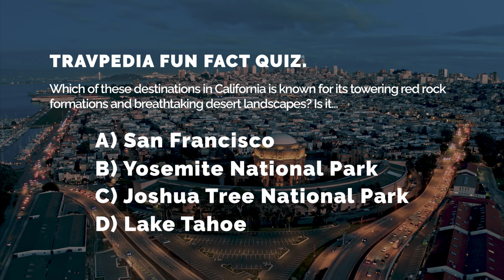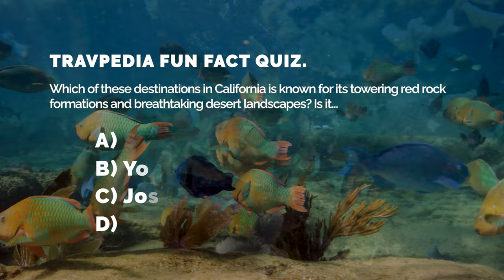The Best Places To Travel Alone In California (WOW!)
In this video we will visit the best places to travel alone in California! If you want to travel solo, travel with your family, or even travel with your friends, you're watching the absolute perfect video. On our video journey we will be visiting the city of San Francisco, Los Angeles, San Diego, Santa Barbara, the Pacific Coast, Bixby Creek Bridge, Big Sur, Monterey Bay Aquarium, Joshua Tree National Park, and Lake Tahoe.

💥🏖 EXCLUSIVE DEALS FOR TRAVPEDIA VIEWERS 🏝💥
Want the Best Deals on Flights, Hotels, Car Rentals, Tours, Accessories and ANYTHING Travel Related? Check our Travpedia VIP. You're Already a Member!!

⚡️ MUST HAVE TRAVEL ACCESSORIES ⚡️
Vacuum-less Travel Compression Bags ➤
Vacuum-less Travel Compression Bags (Canada) ➤

Airplane Phone Stand ➤
Airplane Phone Stand (Canada) ➤

RFID Passport Travel Wallet ➤
RFID Passport Travel Wallet (Canada) ➤

Compression Packing Cubes ➤
Compression Packing Cubes (Canada) ➤

Got bit by the travel bug? Have you looked through the best travel channels on Youtube and felt like you needed more? This is not another Top 5 travel destination channel, oh no! Travpedia is the travel channel that has it all and will take you to the best places to visit in the world. We’ll show you the dream destination or dream hotel you’ve always wanted to visit. All the way from Travel VLOGs where we visit unique Top 10 Hotels or Travel Events (like Destination Weddings) to the Most Amazing Top 10 places. You will also get a lot of travel education, such as peer into the luxury lifestyle of so many amazing hidden gems across the globe, as well as see the most romantic cities in the world. Do you want to Travel 2023 knowing it all? You’re in the right place!

Chapters
00:00 California
01:00 San Francisco
02:26 Los Angeles (LA)
03:17 San Diego
04:02 Santa Barbara
04:40 Pacific Coast
05:58 Bixby Creek Bridge
06:45 Big Sur
07:41 Monterey Bay Aquarium
08:40 Joshua Tree National Park
09:43 Lake Tahoe

The information on this YouTube Channel and the resources available are for entertainment and/or educational and/or informational purposes only. Travpedia does not assume responsibility for the services or standards of any sponsors or companies in the video links. Please do your own research before relying on any information or making any purchases.